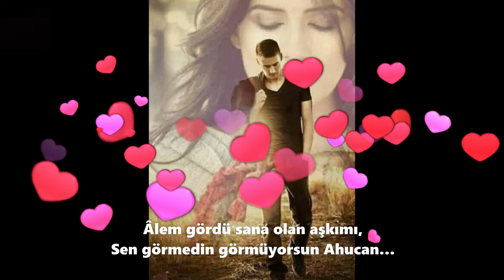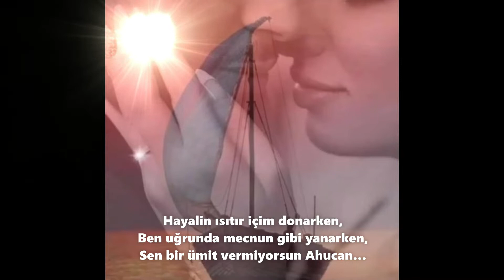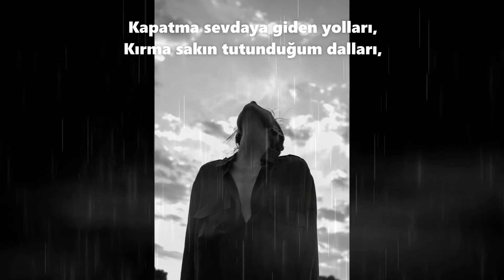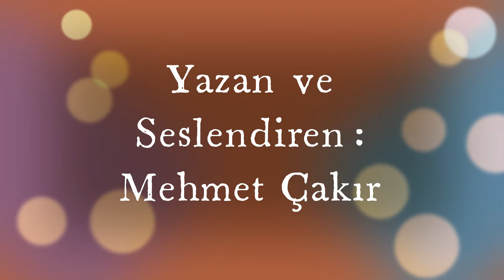Mehmet Çakır - Ahucan (Şiir)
Kendi Sesinden Mehmet Çakır Şiirleri
Şiir : Ahucan
Tarih :05/05/2015
Yer: Bafra
Sanatçı: Gönül Dağı Dizi Müzikleri

AHUCAN

Âlem gördü sana olan aşkımı,
Sen görmedin görmüyorsun Ahucan…
Yalnız sana açtım gönül köşkümü,
Lütfedip de girmiyorsun Ahucan…

Sensiz gecelerde seni anarken,
Hayalin ısıtır içim donarken,
Ben uğrunda mecnun gibi yanarken,
Sen bir ümit vermiyorsun Ahucan…

Aşkıma şahittir bütün melekler,
Sensiz her şey yalan sende gerçekler,
Yollarında sevda açan çiçekler,
Bir gül olsun dermiyorsun Ahucan…

Bu nasıl sevdadır bu nasıl kader,
Seni mutlu eder beni mahveder,
Sensiz viraneyimsensiz derbeder,
Ne haldeyim sormuyorsun Ahucan…

Kapatma sevdaya giden yolları,
Kırma sakın tutunduğum dalları,
Ellerinle baktırdığın falları
Niçin hayra yormuyorsun Ahucan…

Uykuma hasreti hüznü yüklerim,
Geceleri sabahlara eklerim,
Kollarımı açtım seni beklerim,
Gelip niye sarmıyorsun Ahucan…